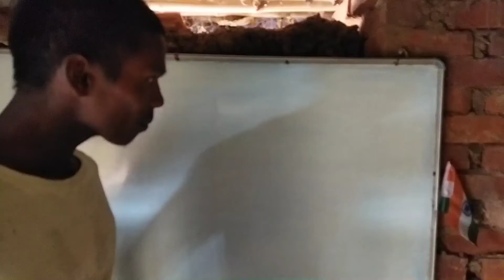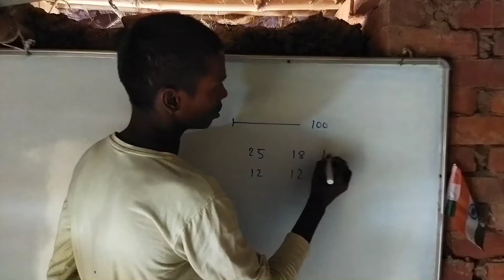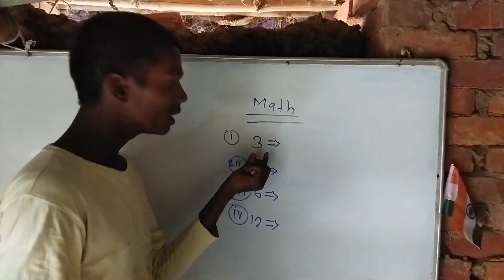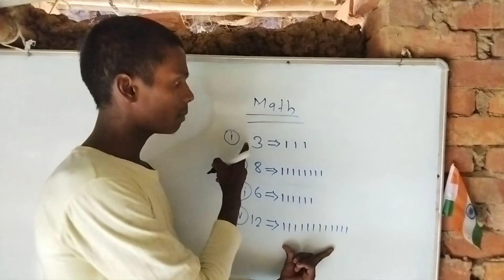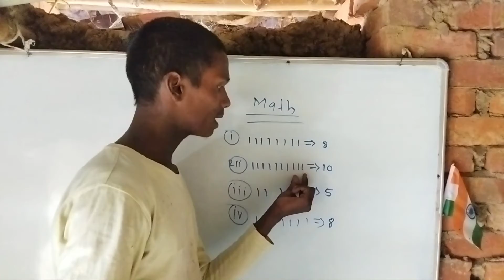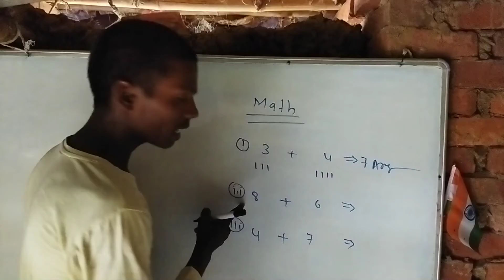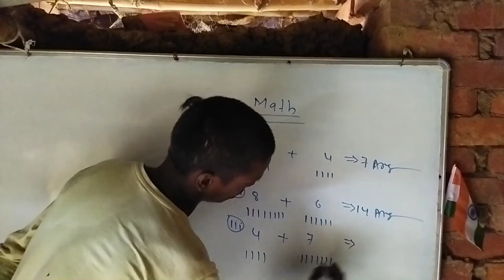बच्चे बढ़ाने के तरीका , बच्चे सीख जाएंगे गरान्टी के साथ के साथ सीख जाएंगे